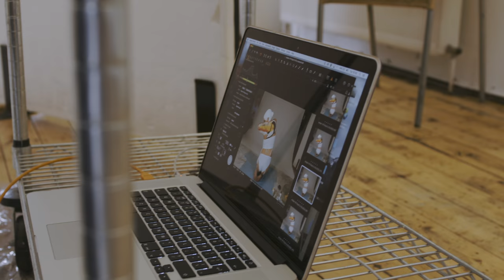RoadToRio Body Painting - AMBER HILL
Thanks to you, The National Lottery funds thousands of arts projects across the UK. As it’s the summer of sport and Rio2016 is a day away, artists are using our @TeamGB athletes as a canvas! Check out this amazing body art featuring Amber Hill